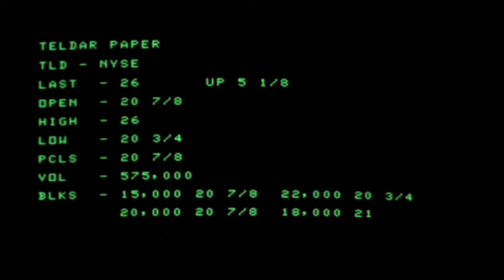(17) "The Dinner" (Akşam Yemeği)-Bir Meslek Lisesi Hikayesi (Dublaj)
Manhattan Meslek Lisesi'nde görev yapan genç İngilizce öğretmeni, idareci olmayı kafasına koymuştur. Ama çıktığı bu yolda her şey istediği gibi olmayacaktır.

Kurgu ve seslendirme: Gökay Öngör

Seslendirenler:
Gökay Öngör. İngilizce öğretmeni, baba, okul müdürü
Tuncay Doğan .İngilizce öğretmeninin arkadaşı, Halil hoca
Kübra İnan. Eda (müdürün sekreteri)
Melek Gürler emlakçı, müdürün eşi
Figen Yontar. Makbule hoca
Yasin Öz. Mustafa hoca
Gökhan Ekmekçi. müdür yardımcısı
Berkem Çeri. edebiyat öğretmeni
Nimet Köprülü sekreter
Elif Değirmenci. telefonda konuşan öğretmen (1)
Leyla Ağırtaş telefonda konuşan öğretmen (2)

diğer konuşmalar: Gökay Öngör

Filmin orijinal adı: Wall Street  (1987)